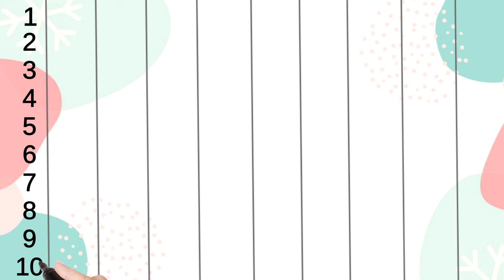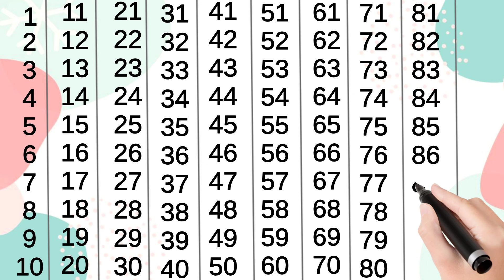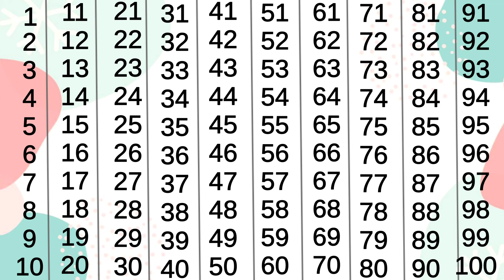Counting, counting 1 to 100, Learn to count , 1234, counting to 100, ginti, ginti 1 se 100 tak